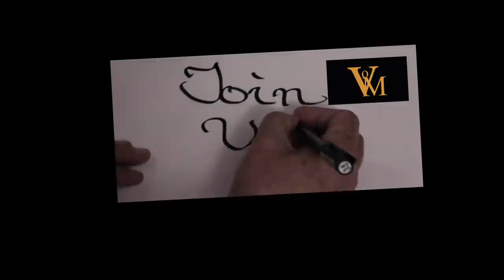Voices of Music BFX 2012 BerkeleyFestival and Exhibition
Join the Early Music ensemble Voices of Music for a fabulous performance with an all-star cast at the Berkeley Early Music Festival and Exhibition 2012.
The program will include soprano Laura Heimes singing Handel's Gloria, and virtuoso concertos by Bach, Vivaldi and Corelli